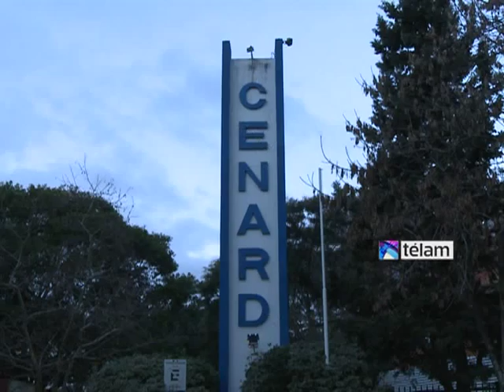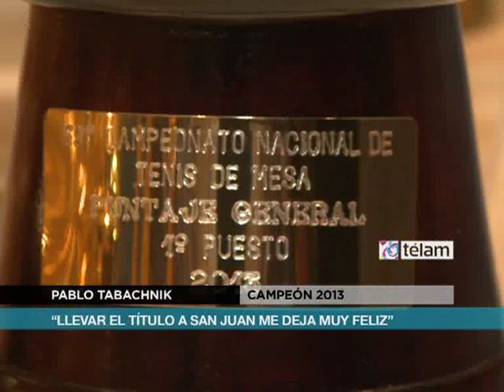Con participación record, se jugó el 59º Campeonato Argentino de Tenis de Mesa en el Cenard.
Con una participación record de más de 500 jugadores, se llevó a cabo entre el 18 y el 21 de julio, en el Centro Nacional de Alto Rendimiento Deportivo (Cenard), el 59º Campeonato Argentino de Tenis de Mesa.
El máximo trofeo fue alzado por Pablo Tabachnik, de San Juan, en la categoría Mayores Masculino, y por Ana Codina, de Chaco, en Mayores Femenino.
Participaron delegaciones de todas las provincias en el formato equipos, dobles e individuales, en categorías que fueron desde el Sub 9 hasta el Maxi 85.
La siguiente es la nómina de los ganadores.
Mayores masculino: Pablo Tabachnik (San Juan).
Mayores femenino: Ana Codina (Chaco).
Sub 21: Ariel Teplitzky (Buenos Aires).
Maxi 35: Matías Alto (Mendoza).
Maxi 40 y Maxi 45: Hernán Brizuela (Buenos Aires).
Maxi 50: Ernesto Armeli (Neuquén).
Maxi 55: Fernando Ovejero (Buenos Aires).
Maxi 60: Eduardo Casanova (Buenos Aires).